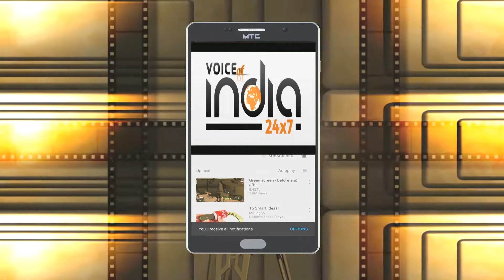Gurdaspur ke pass Dera Baba Nanak se BSF Ne Pakdi 60KG Heroin